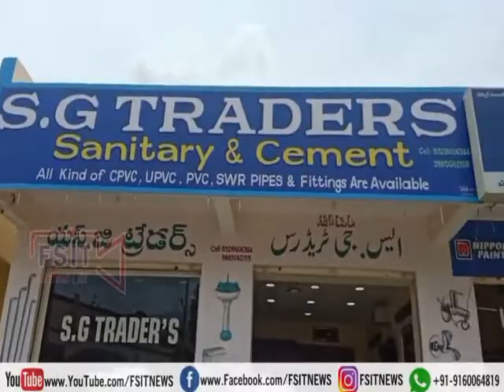Society me doctors ka ala mouqaam | World Doctor's Day ke mouqe par wazir srinivas goud